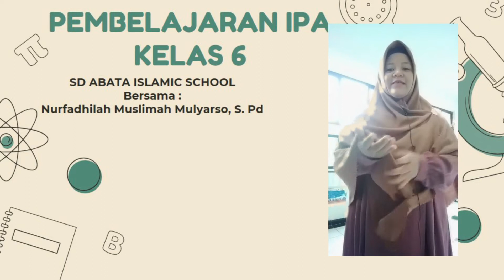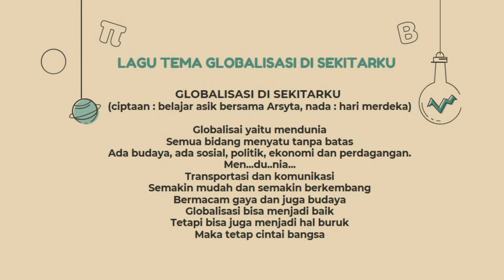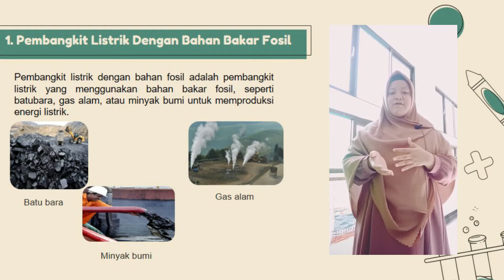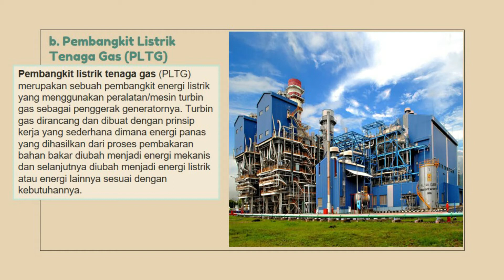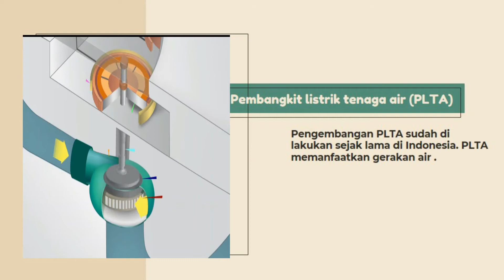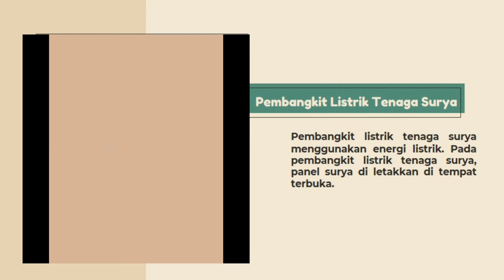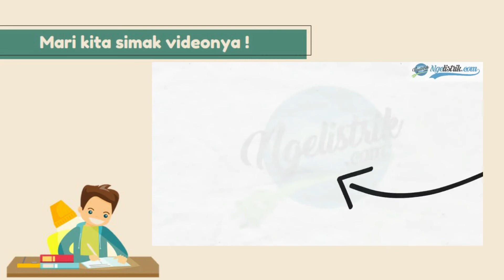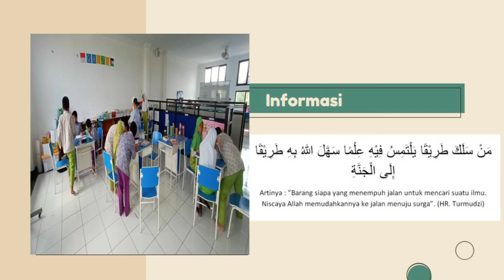IPA KELAS 6 PENGELOLAAN ENERGI LISTRIK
Assalamualaikum Warrahmatullahi Wabarakatuh sholeh dan sholehah.

Alhamdulillah pekan ini kita dapat berjumpa kembali dalam kegiatan pembalajaran. semoga Allah mempermudah kita semua dalam mencari ilmu.

“Barangsiapa yang menempuh jalan untuk menuntut ilmu, Allah Ta’ala akan mudahkan baginya jalan menuju surga.” (HR. Muslim no. 2699)

Tetap semangat !
sampai berjumpa dengan ustadzah Dila saat google meet. InsyaaAllah.

Wassalamualaikum Warrahmatullahi Wabarakatuh.